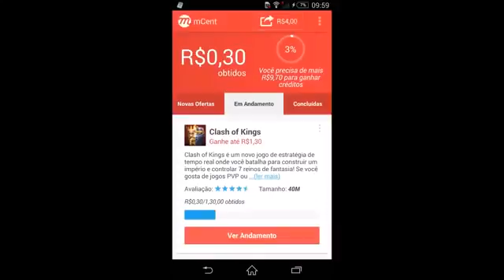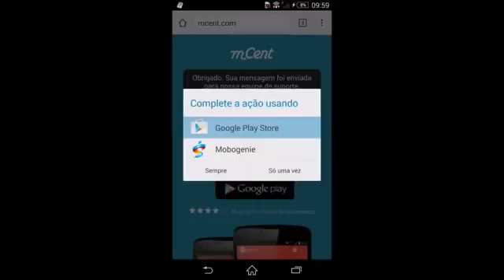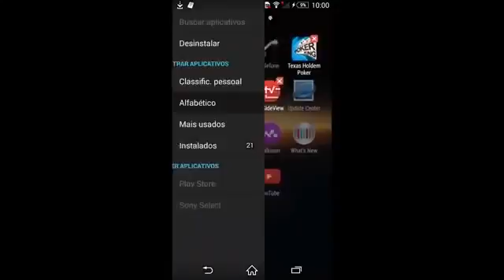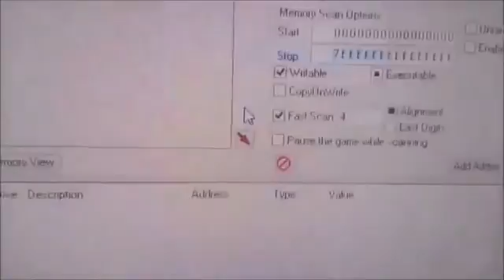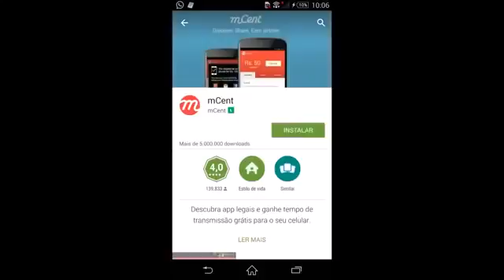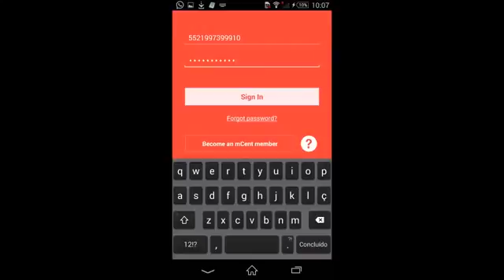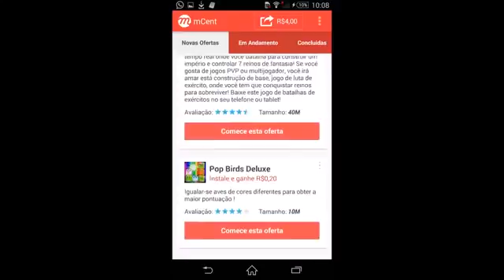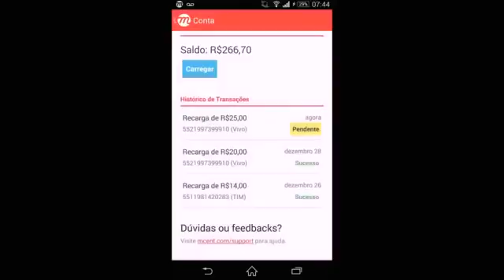Burlar Mcent novo metodo, via pc!! Ganhe ate 300 reais!!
Eu acabei de descobrir um aplicativo chamado mCent que dá a você, gratuitamente, tempo para falar no celular após testar aplicativos em seu celular. Experimente